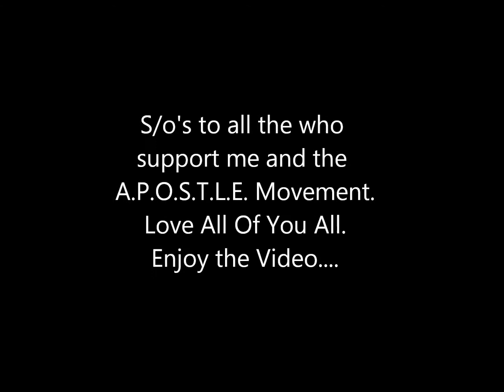Obed-Edom of A.P.O.S.T.L.E. - Stop Me Now Official Video (Imagine Me Book Release)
Fully Armored Vol. 2...Track 12...